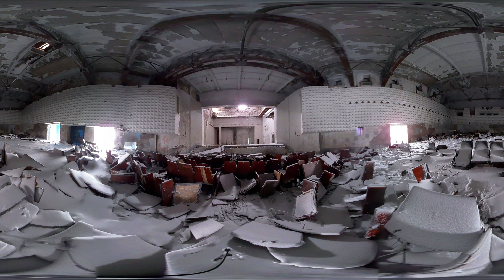Микрорайон Советский (Воркута) перед расселением: видео 360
Это видео - часть специального проекта Русской службы Би-би-си "Белые пятна на карте: как в России умирали города".